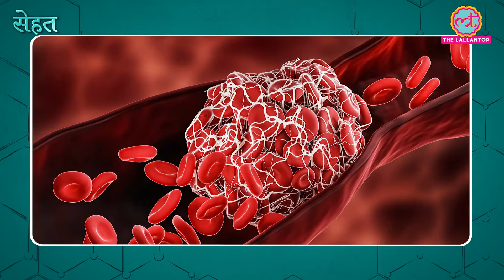Covid-19 हुआ था तो Exercise करने से पहले ये जान लें | Tan Ki Baat | Sehat ep 165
Welcome to The Lallantop's 165th episode of Sehat. Your daily health show. In today's segment of Tan Ki Baat, find out when exactly you can start exercising after testing negative for corona. Watch the video for details.